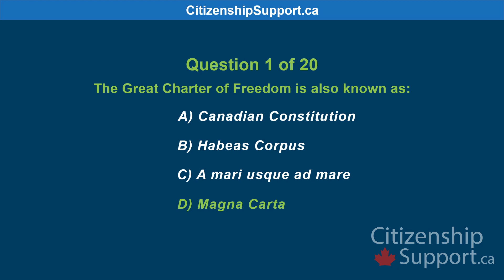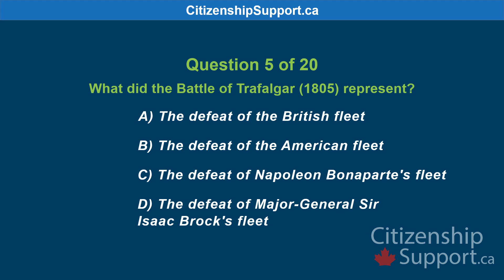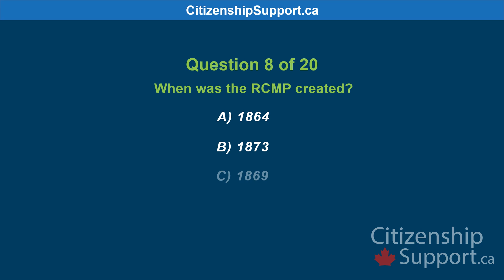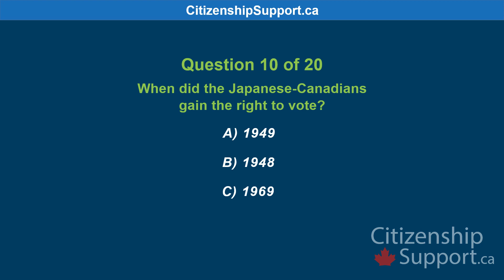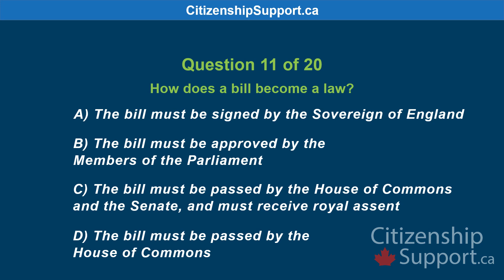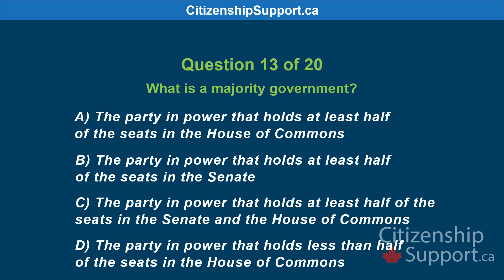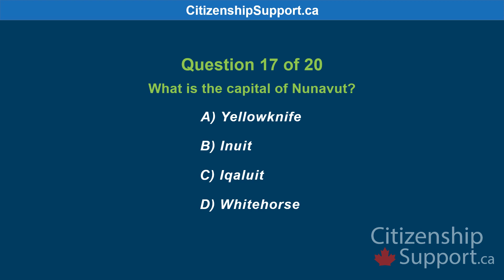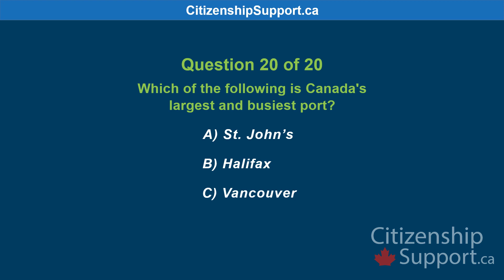Canadian Citizenship Test – The Hardest New Questions Test #5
This is video #5 in our New Hardest Questions series. Make sure you watch all videos.

One of the conditions to become a Canadian citizen is to pass the Canadian citizenship test.

This video simulates the real test and will help you prepare for and pass your official test.

🥇 Want to pass your Canadian Citizenship Test first time?
👉 Go to our website now and start practicing for your test with our online complete training program

© Her Majesty the Queen in Right of Canada, represented by the Minister of Citizenship and Immigration Canada
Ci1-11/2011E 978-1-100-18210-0